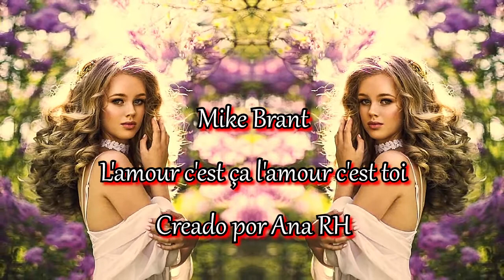💖💖Mike Brant 💖 L'amour c'est ça l'amour c'est toi 💖💖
💖Me gustas cuando callas porque estás como ausente,
y me oyes desde lejos, y mi voz no te toca.
Parece que los ojos se te hubieran volado
y parece que un beso te cerrara la boca.💖